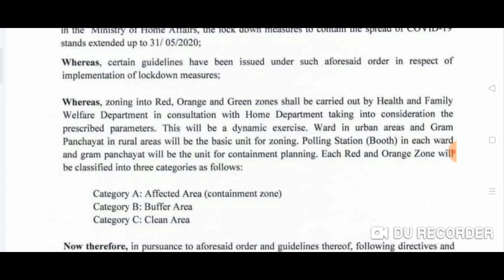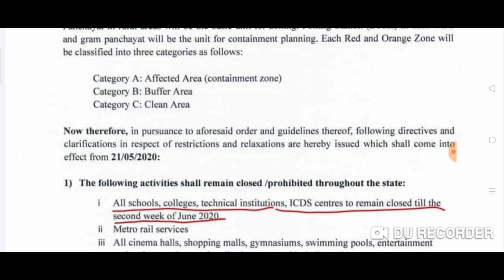স্কুল, কলেজ, ICDS সেন্টার, টেকনিক্যাল প্রতিষ্ঠান বন্ধের নতুন বিজ্ঞপ্তি জারি,!wb school remain closed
School, College, ICDS center, Technical Institute closer notification! CM Mamata Banerjee speech!